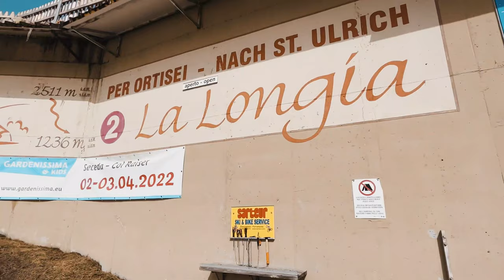La Longia | La pista perfecta de los Dolomitas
La Longia es sin duda alguna la pista perfecta de los Dolomitas, con sus diez kilómetros y medio de largo y sus casi mil trescientos metros de desnivel.

En la estación de Val Gardena de los Alpes Dolomitas, encontramos un tesoro en la zona de Seceda, un poco más apartada del grueso de las pistas de la estación, a la que se accede a través de un tren subterraneo. Es la pista La Longia, la pista número dos de Val Gardena, clasificada como roja, que junta todo lo que casi cualquier esquiador podría desear: la nieve que más aguanta de todo Val Gardena, unas vistas impresionantes, diferentes escenarios a lo largo de todo el recorrido, el desnivel justo para ir rápido pero sin exigir mucho, cambios de rasante en los que controlas en todo momento qué viene después, curvas que también tienen visibilidad suficiente y aquí paro, porque si algo le falta a esta lista, en La Longia lo vas a encontrar también.

Es una pista super disfrutona que va a enamorar a esquiadores medios hasta esquiadores de nivel experto. Y lo mejor de todo es que para volver de nuevo a Val Gardena, tienes otros seis kilómetros hasta llegar de nuevo al tren subterráneo (que podría ser el único PERO para poder disfrutar de este sector de Col Reiner - Seceda - Ortisei).

Esta pista define lo que son los Alpes Dolomitas: pistas anchas e interminables con infinidad de posibilidades. Pistas que podrías estar un día entero bajando una y otra y otra vez, sin importar repetir recorrido. Pistas que quitan el "sentío" y llenan los corazones de los enamorados de la nieve. Pistas... pistas... si es que me emociono solo viendo de nuevo el vídeo y rememorando todos los sentimientos que tuve desde el momento en qué por fin decidimos ir a esquiarla hasta que llegué abajo de la pista.

¡Increible Longia! ¡Inmenso Dolomitas!

¿Te ha gustado? Y no dudes en dejar cualquier COMENTARIO si tienes preguntas o quieres contarme algo. ¡Muchas gracias!

Mi Equipo:
- GoPro HERO 10 Black
- Canon EOS M6 (4K)
- Objetivo Canon EF 50mm 1.4 USM
- Objetivo Canon EF-S 18-135mm STM
- Objetivo Canon Pancake EF-S 24mm 2.8 STM
- Mount adapter Canon EF-EOS M
- Trípode Manfrotto portable
- Trípode Manfrotto grande